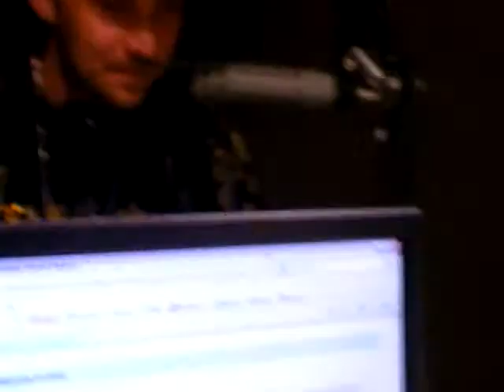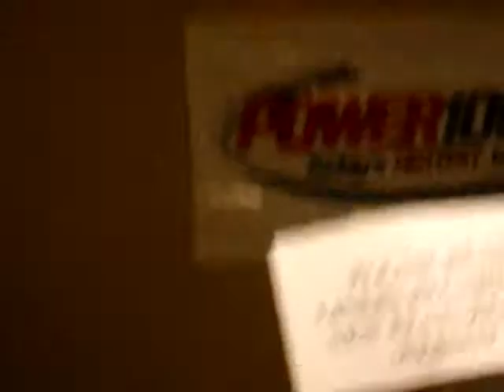Power 106.7fm Interviews Playalitical live in the on air studio.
DJ Sol of Power 106 interviews Playalitical. Callers call in and Playalitical takes thier questions.